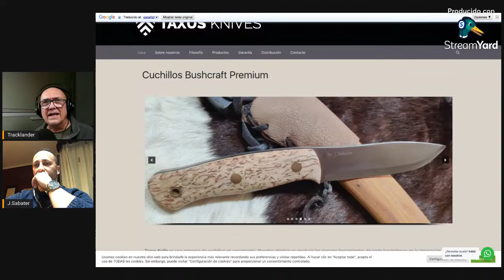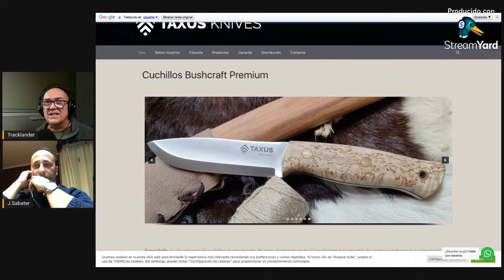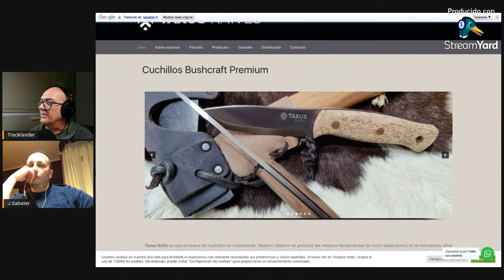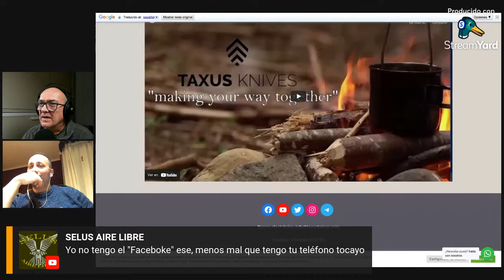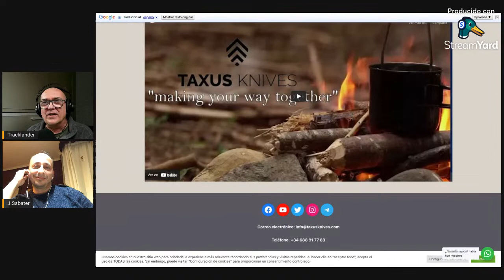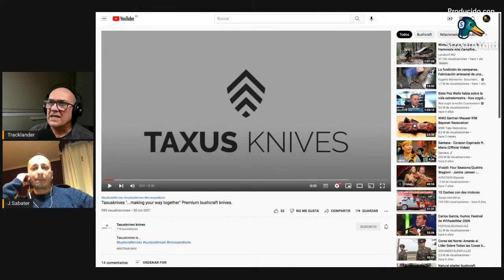Taxus el proyecto de un artesano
José Sabater, diseñador de cuchillos, inicia un nuevo proyecto y se lanza a la producción de cuchillos de alta gama con un diseño propio.
Después de colaborar con primeras marcas de ámbito nacional de la cuchillería da un paso adelante e inicia esta nueva etapa con un ambicioso proyecto: Taxus marca propia con la que quiere hacerse un sitio en el mercado internacional.